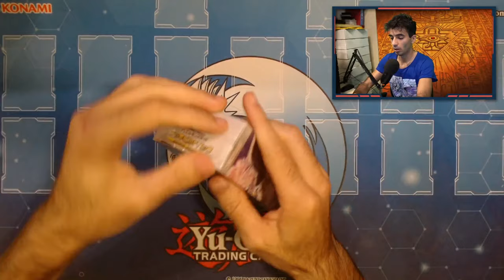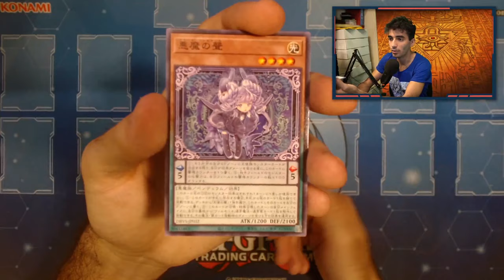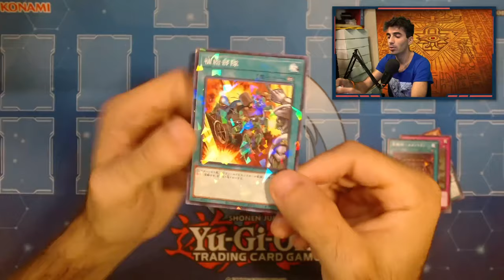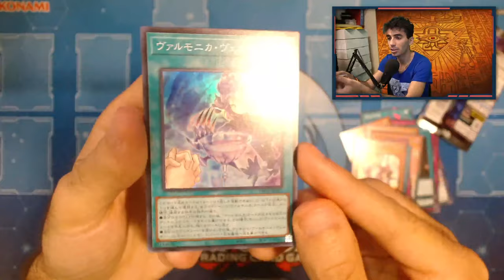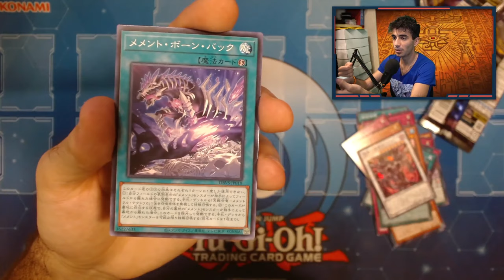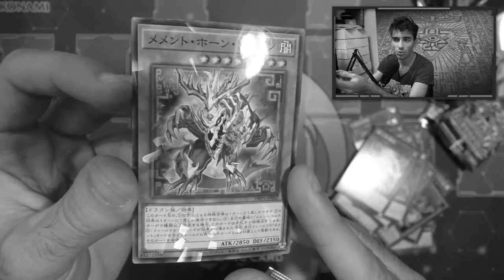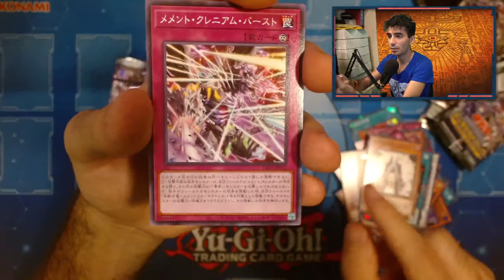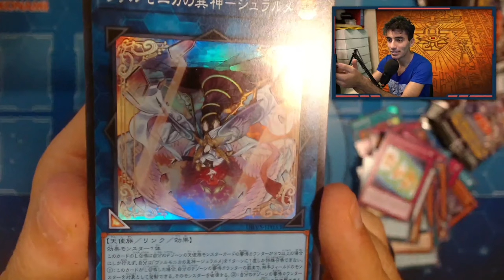Apro in ANTEPRIMA ITALIANA il nuovo set "VALIANT SMASHERS" (ocg)!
🔹COLLABORAZIONI

🔹SOCIAL
- Instagram Cappello di Paglia: